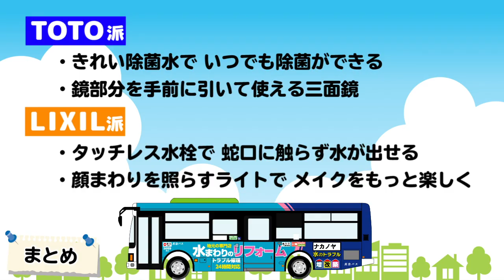【洗面台】TOTOvsLIXIL リフォームのプロが選ぶ洗面台は？自動水栓でコロナ対策も？【ナカノヤチャンネル】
ナカノヤの人気動画「vsシリーズ」！
第四弾として洗面台をTOTO派とLIXIL派に分かれて討論しました。

初めて見る顔も…？

皆様はどちら派でしょうか？

※「きれい除菌水」は水まわりを除菌することにより汚れにくくし、
　お掃除などの家事負担が軽減できるといったものです。

創業107年、埼玉県越谷市の株式会社ナカノヤです。
修理のできる地元のリフォーム店としてお客様に安心をお届けしています。

※画像の二次利用・無断転用を禁じます